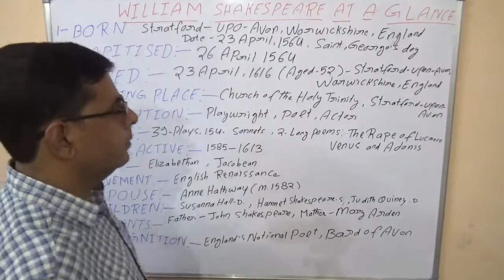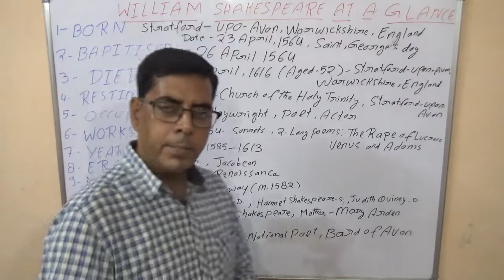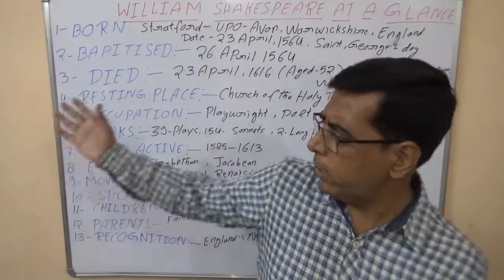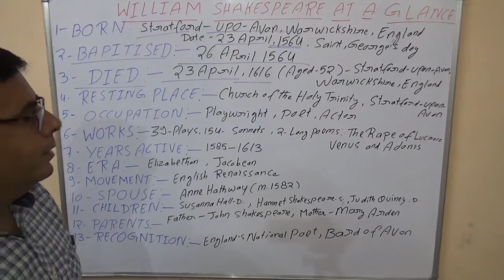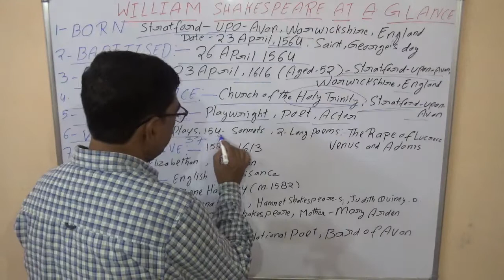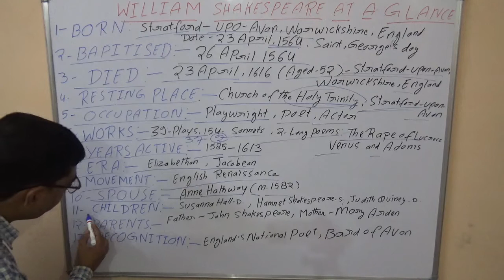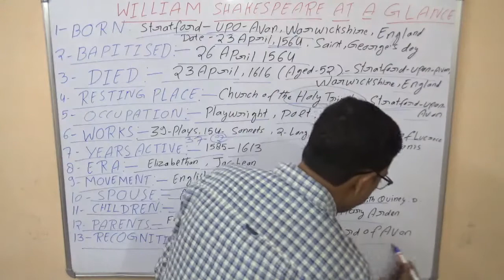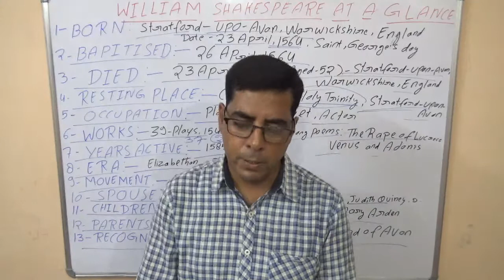Shakespeare at a Glance || SUNIL DWIVEDI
Shakespeare at a glance is very important for all the students who are preparing for exams like PGT , TGT , NET , Ph . D & other exams .  This video is also helpful for the students who are preparing for Academy exams .